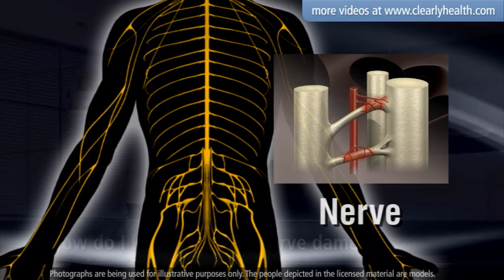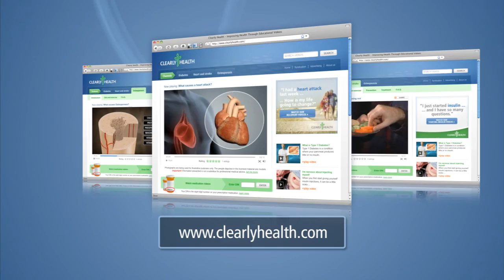Diabetes: How do I know if I have nerve damage?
- Your nerves are responsible everything you feel. When you have diabetes, one of the complications you could face is diabetic neuropathy damage to your nerves ...